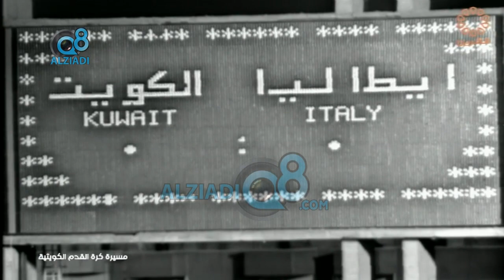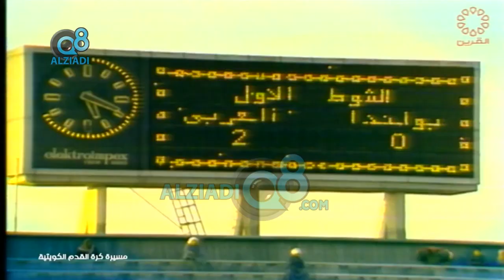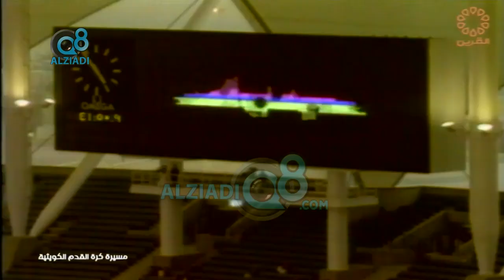فيلم وثائقي بعنوان (مسيرة كرة القدم الكويتية) من تقديم الراحل محمد الزامل | الجزء الثامن